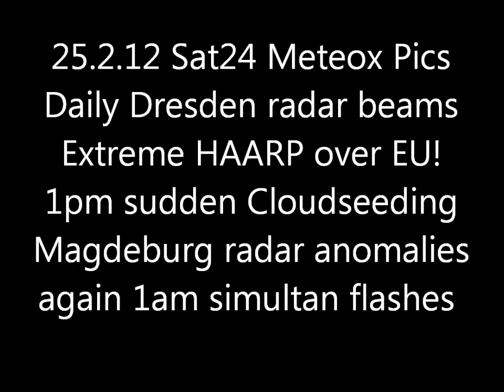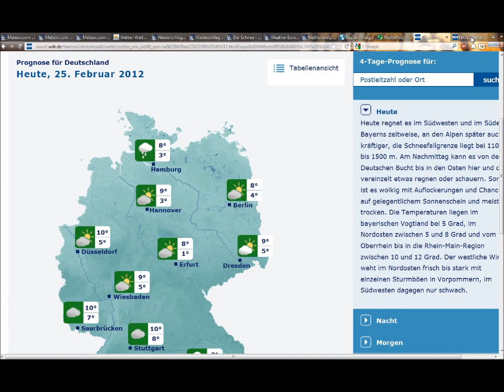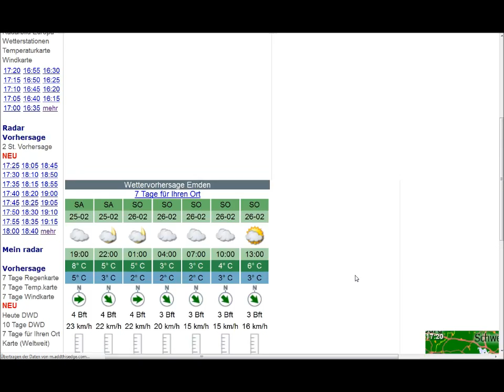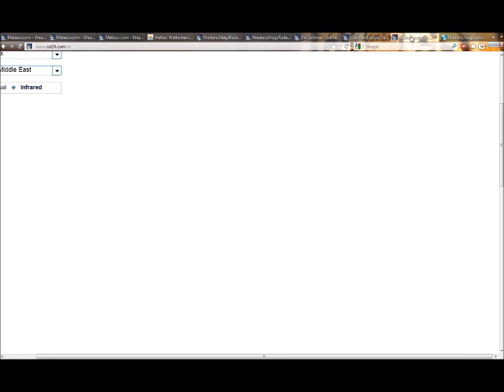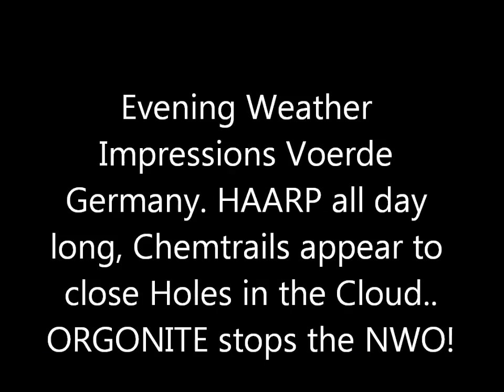25.2.2012 METEOX anomalies HAARP radar Ruhrgebiet Essen Ring GEOENGINEERING Chemtrails